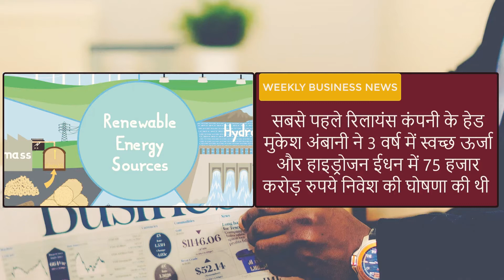Weekly Business News: Evergrande Crisis, Adani, Ambani, LIC, FreshWorks, Vodafone Idea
Dear friends!

In this weekly business news you can watch Evergrande Crisis, Adani, Ambani, LIC, FreshWorks, Vodafone Idea and more business update of last week.
Timestamp:
00:00 Introductions
00:17 Renewal Energy (Mukesh Ambani & Gautam Adani)
00:49 LIC IPO
01:18 VI Investor
01:43 SONY & GEE TV Mergers
02:04 Evergrande Crisis
03:05 OYO IPO
03:17 Freshworks IPO
03:45 Tata Defence
04:09 Amazon Video Channel
04:51 Dauber Vatika
05:17 HDFC & Paytm Credit Cards
05:56 Thanks

Safal Business is India’s best weekly business news channel on YouTube. It is your channel for guiding business profit and wealth. Watch weekly business news coverage of Indian business markets- Startup Funding, Mergers and acquisitions, Investment strategy and more by Mr. Rakesh Kumar.